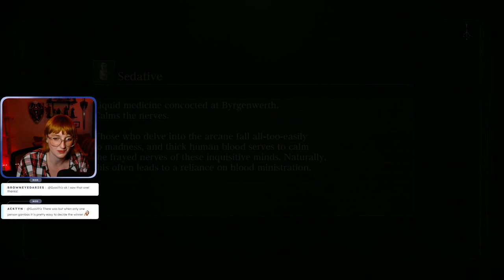Blooborne First Playthrough | Day 7 | FULL VOD | 14 Sept, 2024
00:00 Intro
07:10 Yapping
31:29 Gameplay
06:36:50 Ending